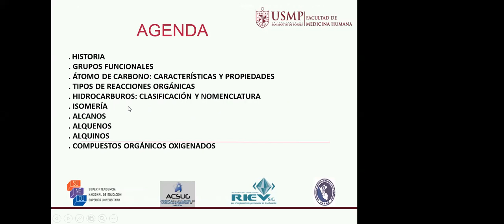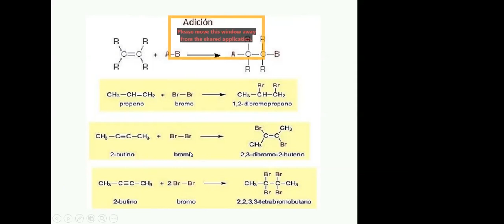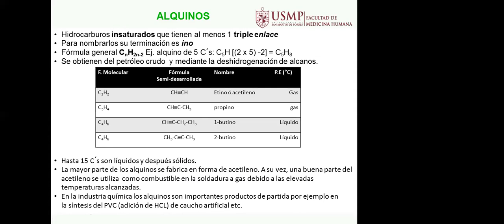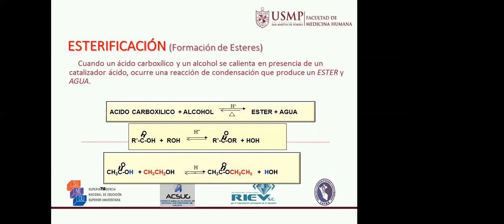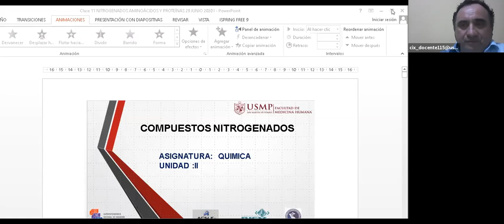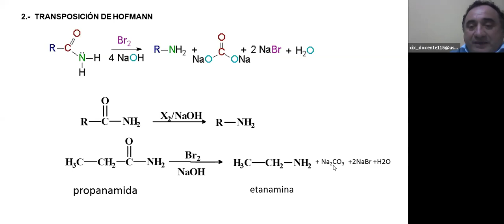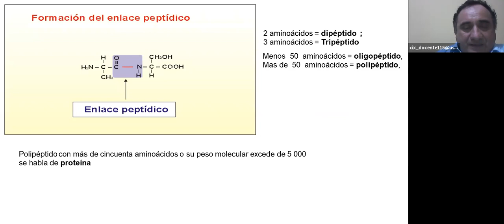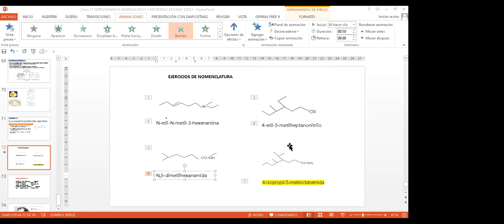QUÍMICA [TEORÍA]: Química orgánica. Hidrocarburos. Serie aromática y heterocíclica. Nitrogenados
QUÍMICA [TEORÍA]
Clase Grabada 3: Química orgánica, hidrocarburos (módulo 9)
Clase Grabada 3: Serie aromática y heterocíclica (módulo 10)
Clase Grabada 3: Compuestos nitrogenados (módulo 11)
Mg. Liliana Quiñones Chapoñán
Mg. James Guerrero Braco
USMP FMH FILIAL NORTE 2020-I